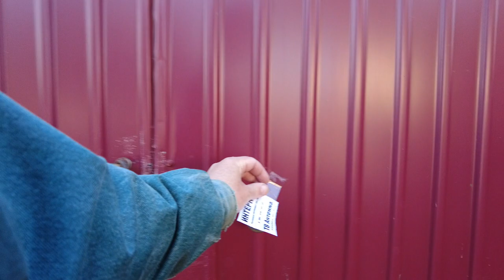Beautiful Small House Design - Zimorodovo Walk Village EU May 13, 2023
A walking tour through the village of Zimorodovo among small very beautiful houses in the early morning in the month of May somewhere in the center of Europe, an amazing walk among country houses.